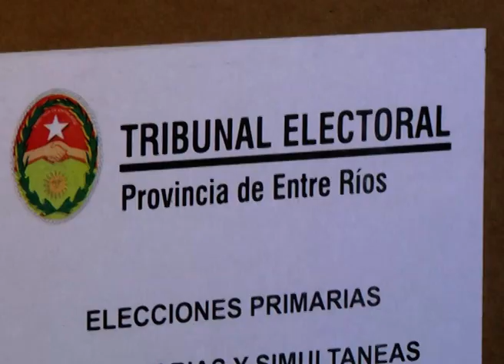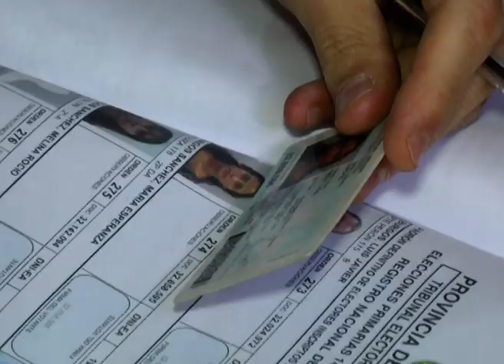Voto de la candidata a diputada nacional Nadia Burgos en la escuela N° 5 Manuel Belgrano de Paraná